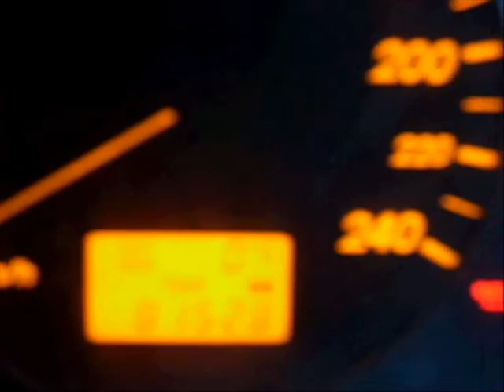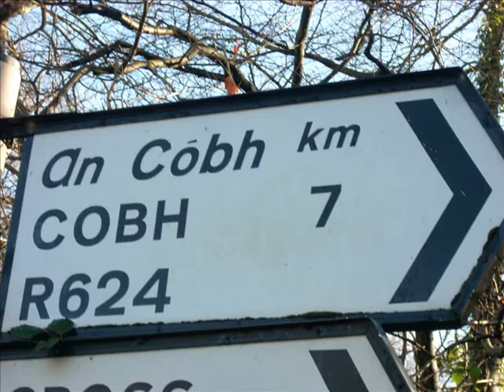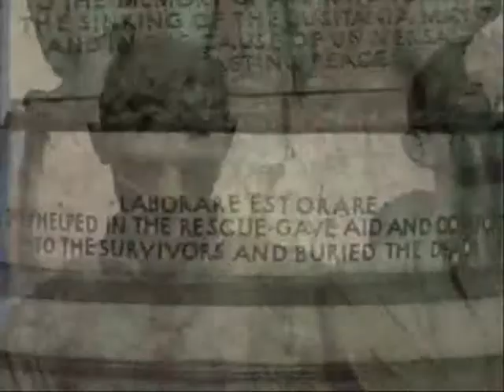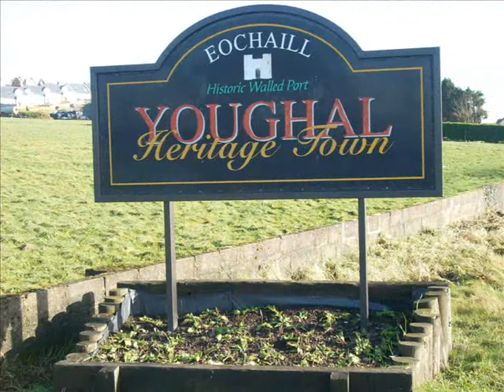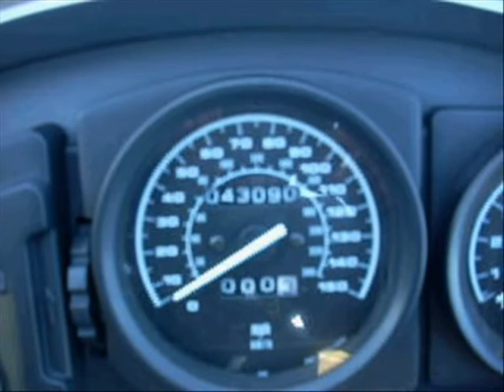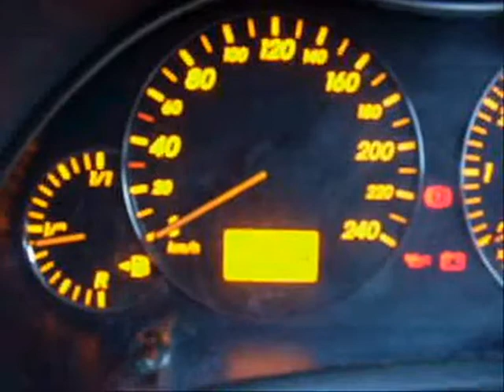2009 Polar Bear Challenge . A Bit of History # 6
Ride 6 of the Polar Bear Challenge. Audio improves. Drive from Cork to Cobh and then onto Youghal before returning.Cobh (pronounced Cove ) is one of the towns of Cork harbour and is the second largest natural harbour in the world after Sydney Australia. Cobh was the last port of call for the Titanic before her fateful journey. She anchored at the mouth of the harbour and tugs carried mail and passengers to the ship, and for some lucky ones off the ship, before she set sail for her destiny rather than destination.When the Lusitania was torpedoed off the Cork coast many of the survivors and indeed the dead were brought ashore at Cobh. There is a memorial in the centre of the town to those who perished and many of them are buried in a plot in the town cemetery.Many thousands of Irish emigrants would have left these quays in search of a better life or on the so called coffin ships when fleeing the famine in 1845 which near halved the population of Ireland.Those who left knew there was little or no chance of ever seeing the families they left behind again.
Youghal( pronounced.. Y'all ) is a coastal town on the Cork / Waterford border. It is a popular holiday seaside village with a long beach. Walter Raleigh who legend has it was the first man to plant potatoes in Ireland in the late 1500's had a residence in the town and was also Mayor of the town.
Starting mileage 42989 and finished 101 miles later at 43090.